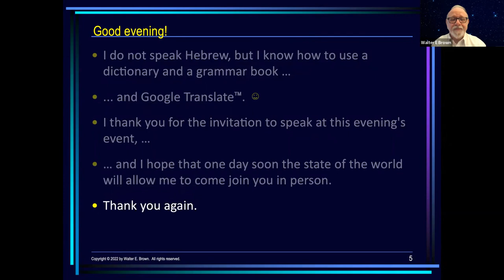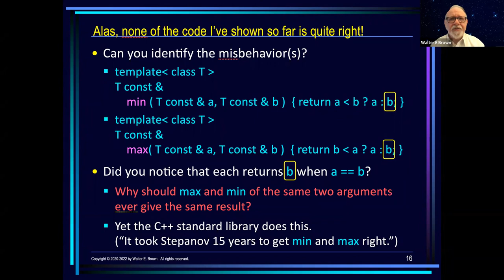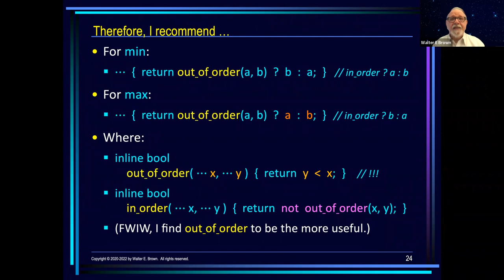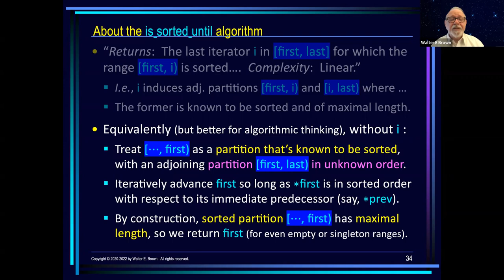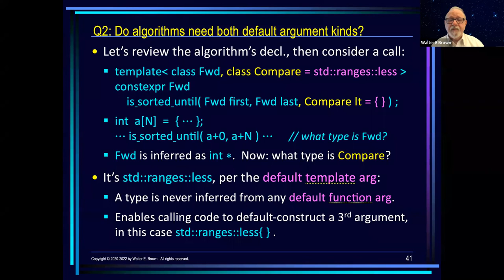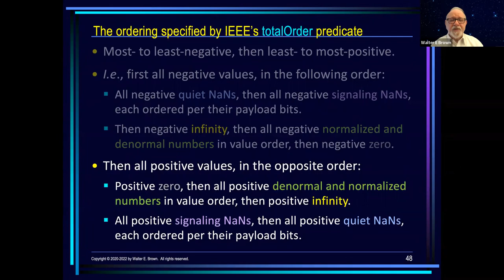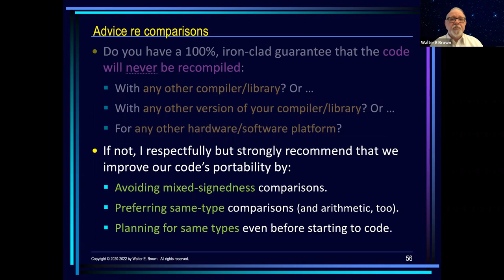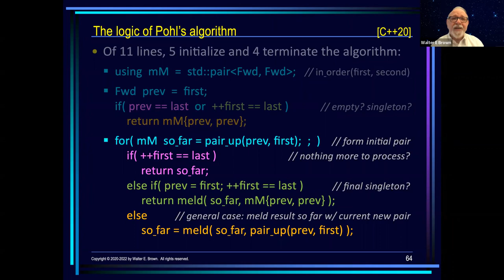Correctly Calculating min, max, and More: What Can Go Wrong?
Presented by Walter E. Brown at Core C++ [online] meetup, April 2022.

The C++ standard library long ago selected operator⟨ as its ordering primitive, and even spells it in several different ways (e.g. std::less). This talk will explain why operator⟨ (and its aliases) must be used with care, in even such seemingly simple algorithms as `max` and `min`.

We will also discuss the use of operator⟨ in several other order-related algorithms, showing how easy it is to make mistakes when using the operator⟨ primitive directly, no matter how it’s spelled. (Of course, we will also present a straightforward technique to avoid such mistakes.)

With broad experience in industry, academia, consulting, and research, Dr. Walter E. Brown has been a computer programmer for almost 60 years, and a C++ programmer for more than 40 years.
He joined the C++ standards effort in 2000, and has since written circa 175 proposal papers. Among numerous other contributions, he is responsible for introducing such now-standard C++ library features as cbegin/cend, common_type, gcd/lcm, void_t, and cmath’s mathematical special functions, as well as the headers random and ratio. He has also significantly impacted such C++ core language features as alias templates, contextual conversions, variable templates, static_assert, and operator ⟨=⟩ (the C++20 “spaceship operator”).